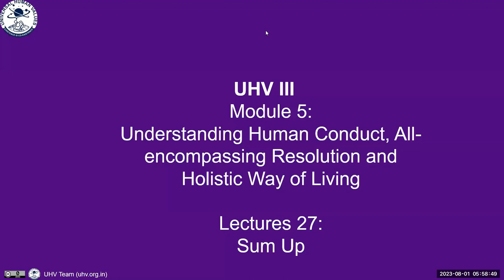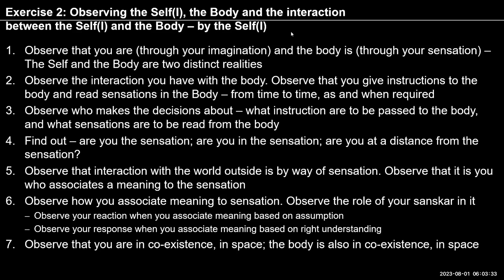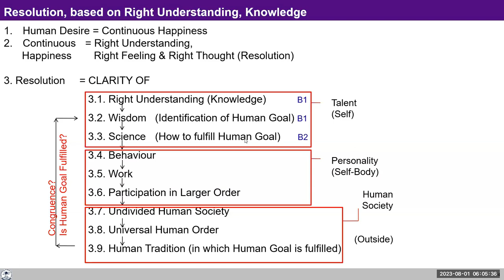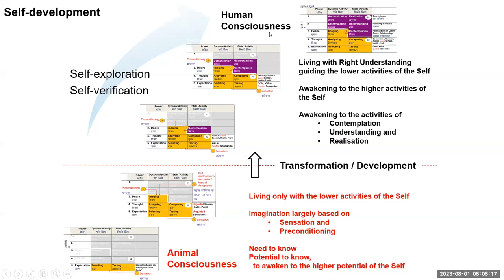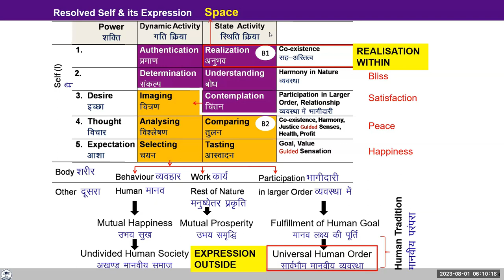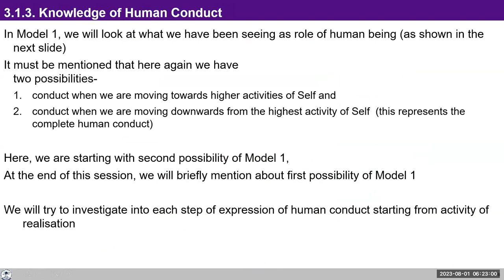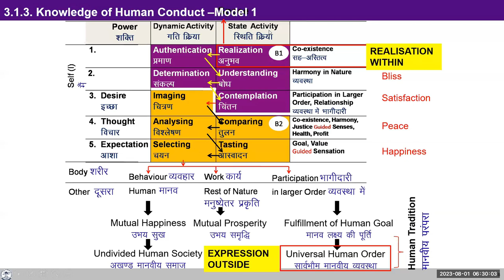Sumup UHV-III FAQs by Ganeshji 2023 08 01 Batch 7 English